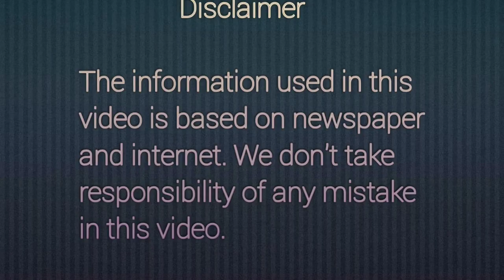प्रिंस हैरी और मेघन ने शाही जिंदगी को अलविदा किया " Quitting the royal " Prince Harry and Meghan